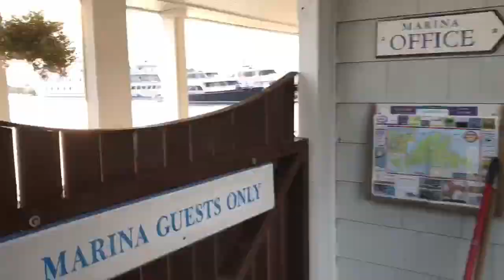Martha’s Vineyard / Vineyard Haven Marina Aerial Views & Drone Footage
Book your spot in Martha’s Vineyard at Vineyard Haven Marina, get all the details you need: